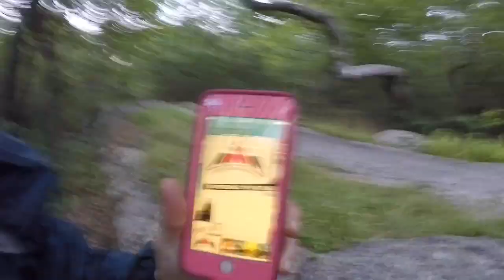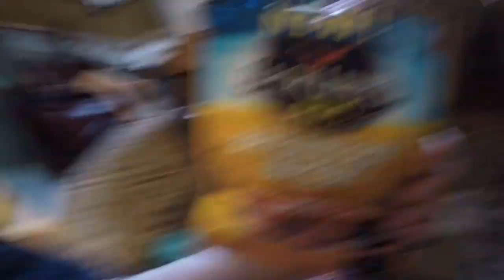#66 - Slipping down the rock on my bum!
Monday 7th Aug (Day 66) - Started at NJ/NY state line (1,366 m) walked 17.9 miles to NY17 1,383.9 m

***Amazing Trail Magic - thank you to Pam, Barbara & Sharon for looking after me so well!***

LINKS!